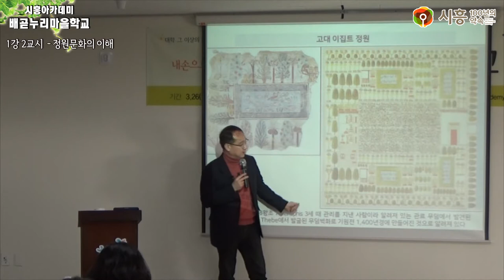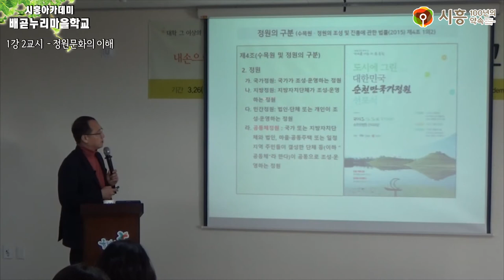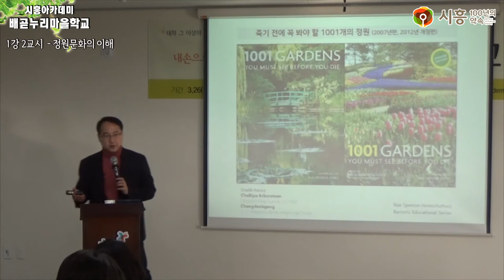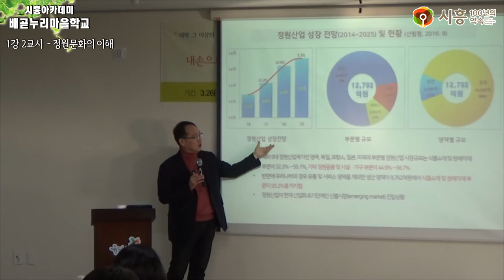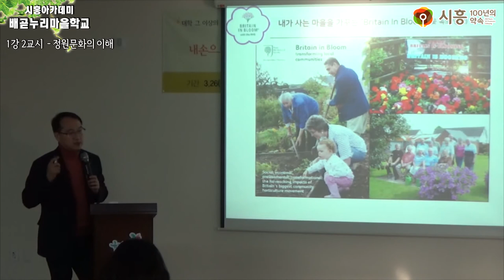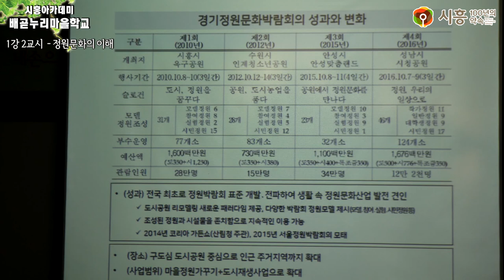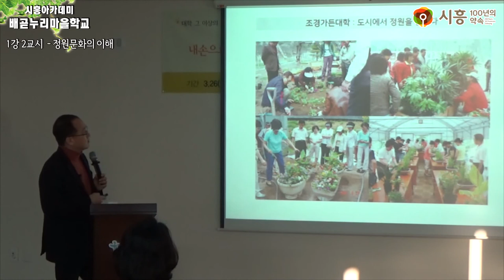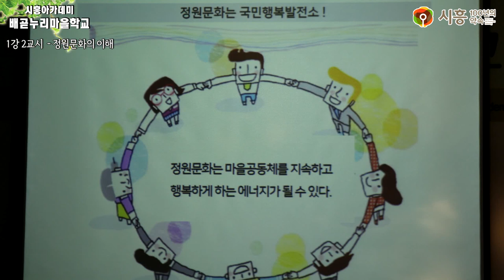[시흥아카데미] 배곧누리마을학교 1강2교시 「정원문화의 이해」 - 김인호(신구대 환경조성과 교수)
[시흥아카데미] 배곧누리마을학교 1강 2교시 「정원문화의 이해」 - 김인호(신구대 환경조성과 교수)

내 용 : 정원문화의 이해

강 사 : 김인호 / 신구대 환경조성과 교수

촬영일시 : 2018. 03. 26 (월)

■ 학교장 : 김인호 / 신구대 환경조경과 교수

■ 촬영 : 박소영

■ 편집 : 박소영

■ 제작 : 시흥시